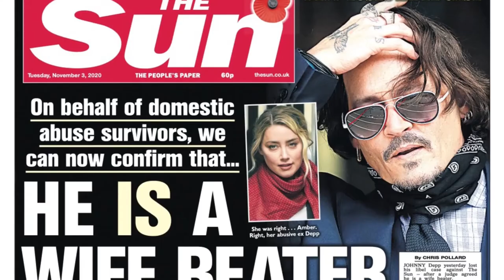Johnny Depp Lawyer Camille Vasquez WRECKS Amber Heard Appeal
Did you know? Johnny Depp lawyer wrecked Amber Heard Lawyer's insane conspiracy for appeal!
Amber Heard lawyer has stated that the actor will appeal the verdict and will be unable to pay the $10.4 million in damages awarded to Johnny Depp by the jury. She went on to say that social media and cameras in the courtroom made the trial "a zoo."

Hello everyone, Flashy Celebrities is committed to bringing you the most interesting celebrity news. We love to investigate celeb news, entertainment news, and celebrity gossip in order to bring you the most recent celebrity breaking news.

johnny depp's team reveal they can stop amber's appeal film streak spill